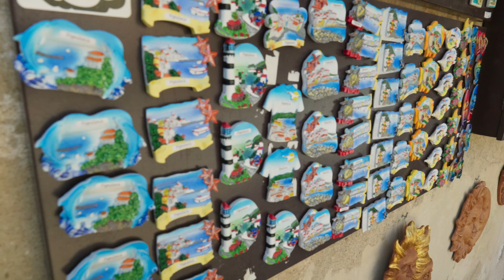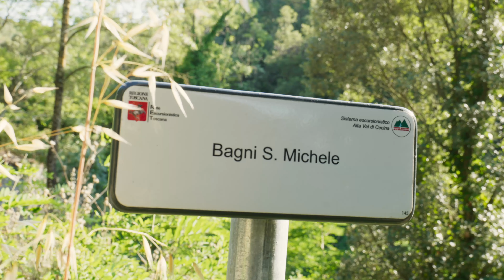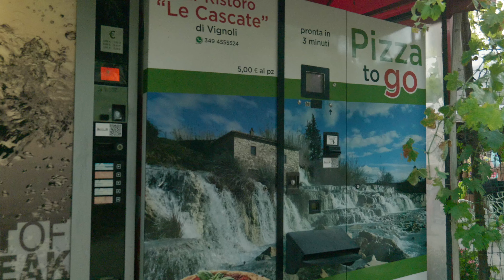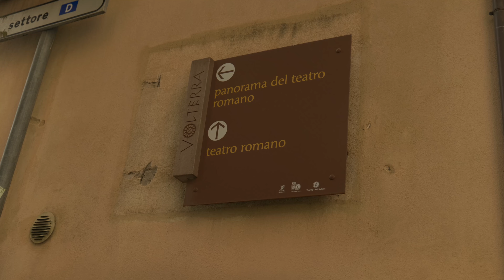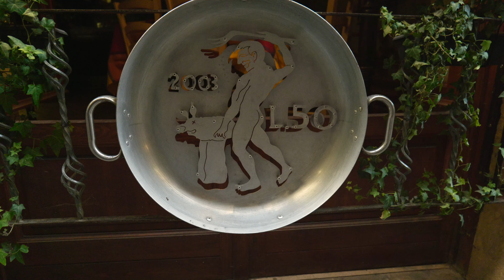Perlen der Toskana - Zu schön um wahr zu sein🌄👒⛱️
Diesen Sommer zog es uns mit unserer Tochter Lotta nach Italien. Genauer in die für uns malerischste Region des Landes., die Toskana.
Und wer schon einmal selbst dort gewesen ist oder auch nur Bilder gesehen hat, weiß wovon ich rede.
Im Nachhinein haben wir erfahren, dass der Juli der heißeste Monat der vergangenen Jahre gewesen ist. Das haben auch wir zu spüren bekommen. Doch Not bzw. Hitze macht erfinderisch. So haben wir viele unserer Aktivitäten in die Abendstunden verlagert. Nicht jedoch, die hier im Video gezeigten.
Mit diesem Video möchten wir euch gern ein paar versteckte Perlen der Region zeigen, ganz abseits von Florenz und co. In dem Video steckt so viel Liebe und Herzblut wie in keinem anderen zuvor und ich hoffe wirklich, dass es euch gefällt.
Vielleicht können wir ja den ein oder anderen begeistern, selbst einmal hierher zu reisen.
Und nun wünsche ich euch ganz viel Spaß beim Schauen dieser atemberaubenden Reise.